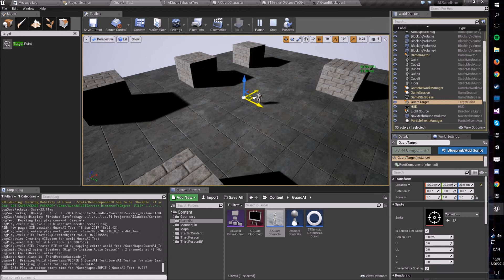My First UE4 AI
This is just a simple AI that runs to a target point, then idles if it's at that point. It's pretty basic but it's my first AI so I'm happy :D